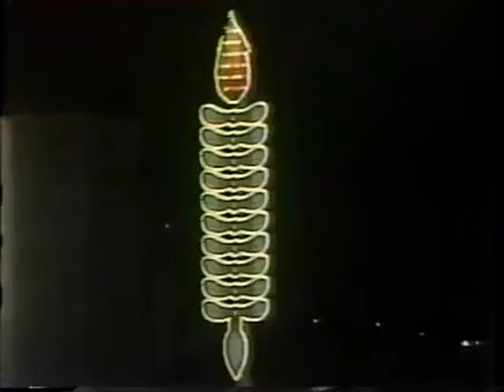1988 Florida @ #5 Florida State No Huddle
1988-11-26 Florida Gators @ #5 Florida State Seminoles